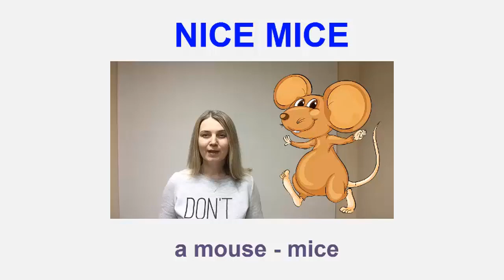nice mice/ short poem for kids in English